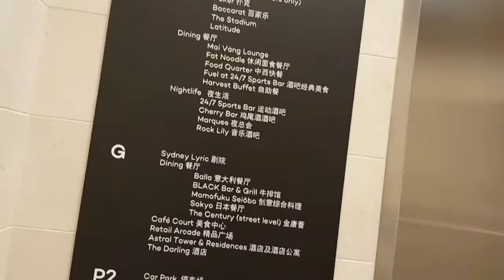The Sydney Runway Show - Keto.. or not.. Tears, Fun and drama! A day in the life..